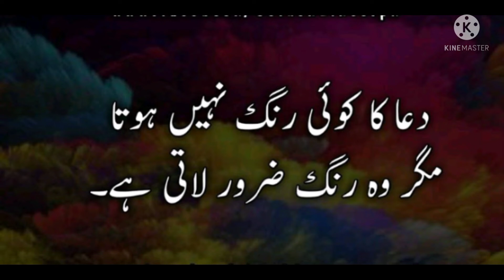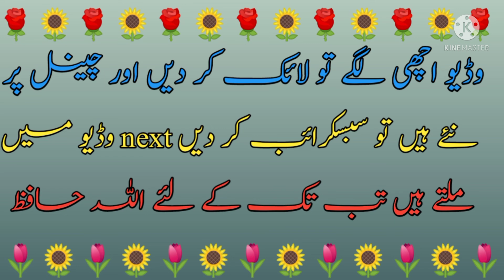Urdu quotes | Hindi quotes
Anmool baten

Quotes

Zindagi me kam any wali baten